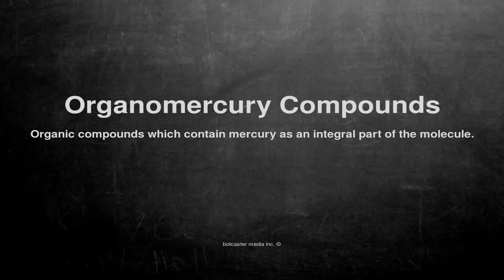Medical vocabulary: What does Organomercury Compounds mean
What does Organomercury Compounds mean in English?